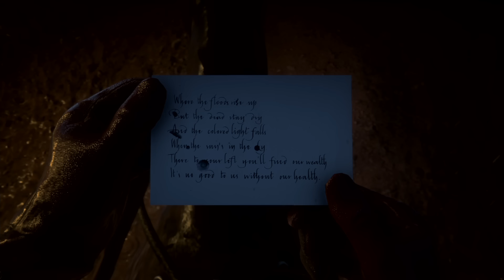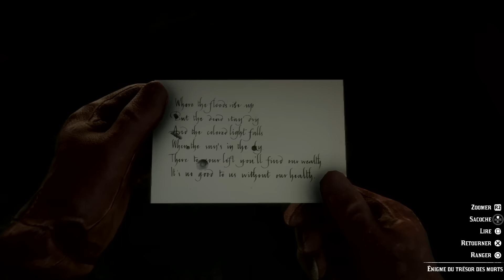L'énorme TRÉSOR de Saint-Denis ! - Red Dead Redemption 2